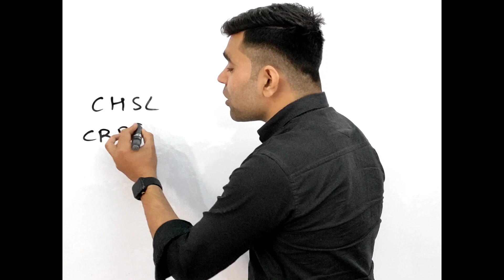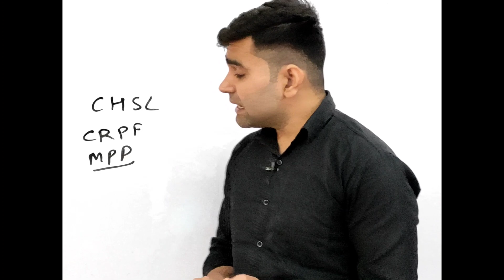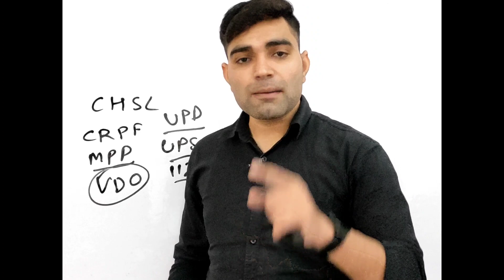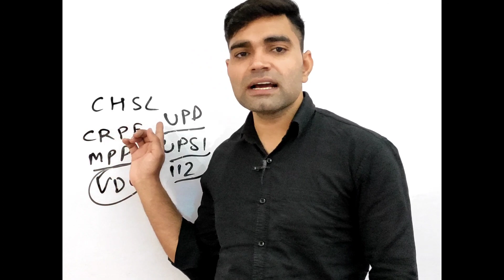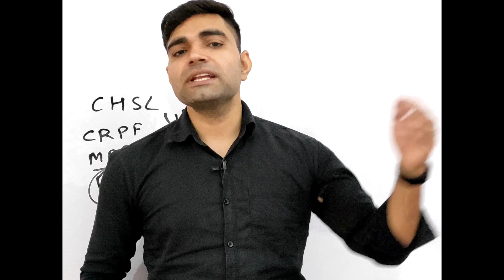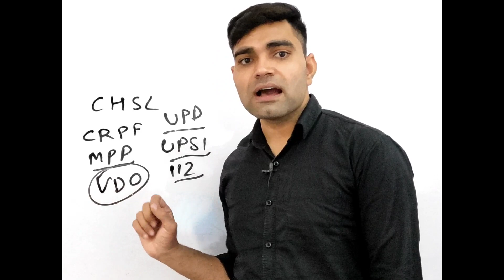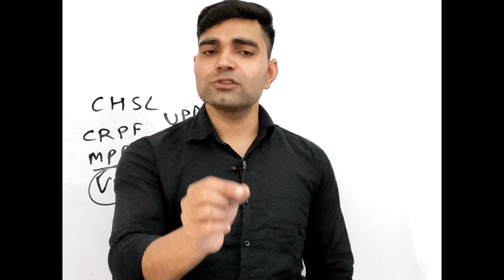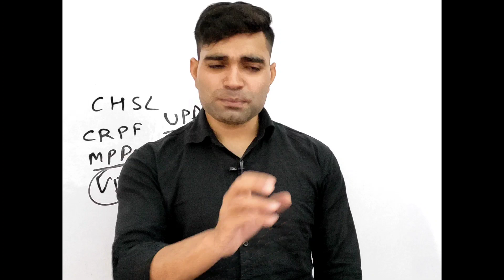केसे करें तैयारी मनीष सर ने बताई अपनी कहानी जरूर देखें।🔥🔥🔥🔥